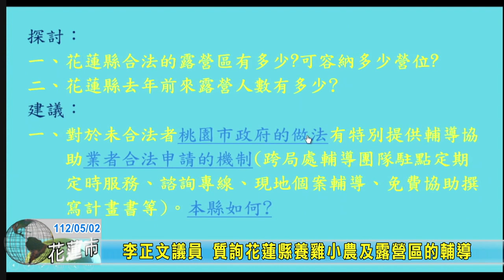20230502 04 李正文議員 質詢花蓮縣養雞小農及露營區的輔導